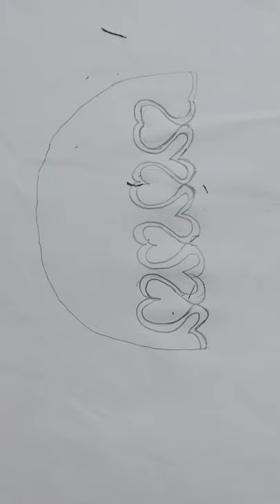Pencil shading fruit basket ( part 1pencil sketch)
This is a simple way to draw a fruit basket